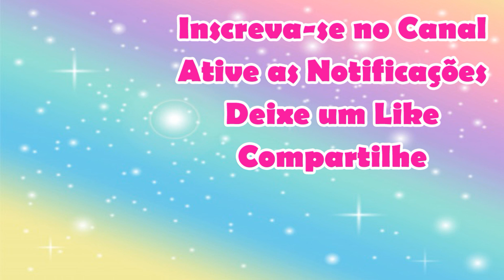🎉🎉ABRINDO CAIXAS | SEMANA 24 | VITRINE 6/2022 | TUPPERWARE | Joyce Sampaio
Neste vídeo mostro os produtos que vendi no vitrine 6, semana 24.

🔔 QUER GANHAR DINHEIRO EXTRA? NÃO PERCA ESTA OPORTUNIDADE DE RENDA! VENHA TRABALHAR EM CASA VENDENDO PORDUTOS TUPPERWARE!

Se você é do Estado do RJ e deseja ser um Consultor ou Consultora Tupperware faça o seu cadastro comigo através do

Aqui no meu canal você vai assistir diversos  ídeos sobre Tupperware. Como vender Tupperware pela internet, como ser uma consultora Tupperware, como passar pedidos Tupperware, como vender Tupperware, como limpar Tupperware, como organizar Tupperware na cozinha, como comprar Tupperware mais barato, como lavar Tupperware. Você aprende qual Tupperware pode ir no microondas, qual Tupperware pode ir no freezer, tem vitrine Tupperware para ver antes do lançamento, ofertas da hora Tupperware, Abrindo Mostruário Tupperware, lançamentos Tupperware, dicas sobre Tupperware e muito mais.